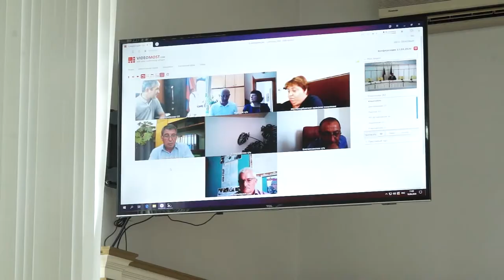11-06-2020 г Сессия СНД